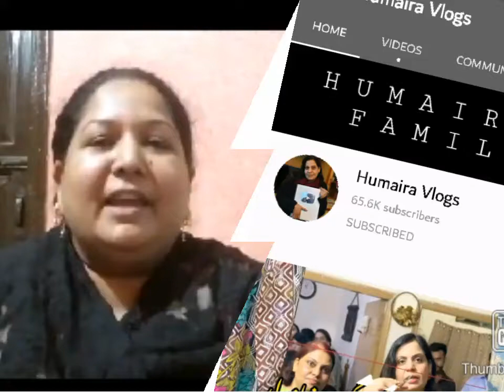Humaira g n aunty bebo k agy hath jor kr mafi q mangi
Mehwish Awais 9